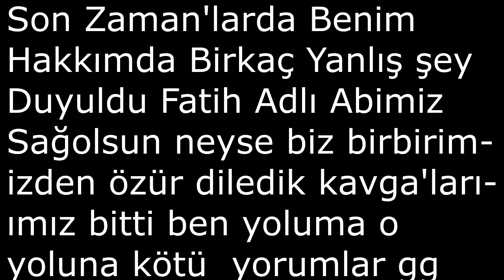SON OYUNCU YARDIMCISINA KÜFÜR ve EVLENME TEKLİFİ ETTİM ? (OLANLAR OLDU SONRA)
●▬▬▬▬ AÇ ▬▬▬▬●

【 İninal Barkod'um : 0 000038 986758 】

* 15 TL BAĞIŞ YAPAN ARKADAŞ'LAR AÇIKLAMAYA İSİMLERİNİ ALİYORUM .

●▬▬▬▬  OYUN ▬▬▬▬●

✔️ Video'daki Texture Pack: Erdem Erdoğdu 50K Pack

✔️ Video'daki Fov: 100

✔️ Video'daki Server: CraftRise

●▬▬▬▬ PC ÖZELLİKLERİM ▬▬▬▬●

Sistem Özelliklerim:

Şurdan  Bulabilirsiniz

●▬▬▬▬ HESAB İSİMLERİ ▬▬▬▬●

Server'lerdeki Nickim:

CRAFTRİSE & SonOyuncu :

MrLevendPvP_YT

●▬▬▬▬ İŞ ▬▬▬▬●

●▬▬▬▬๑۩۩๑▬▬▬▬●